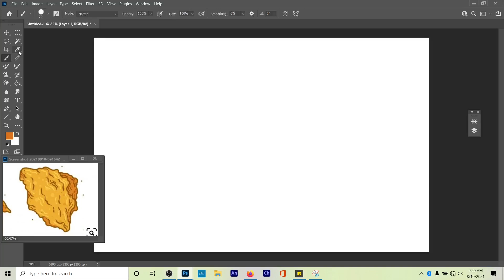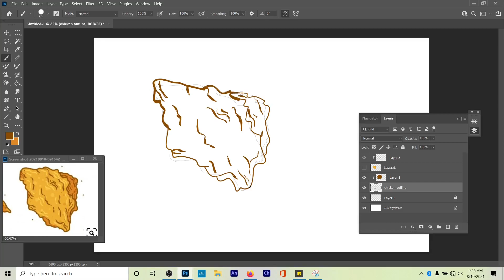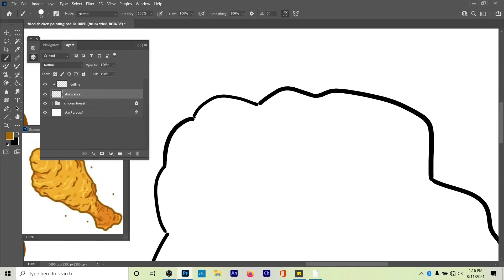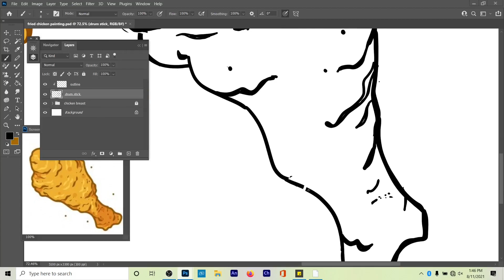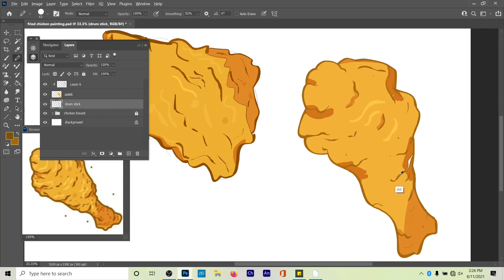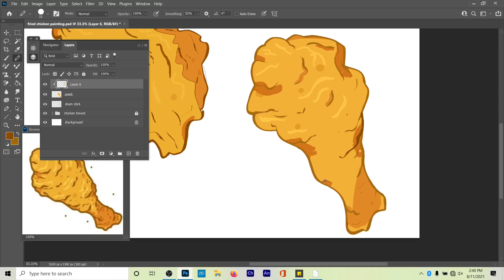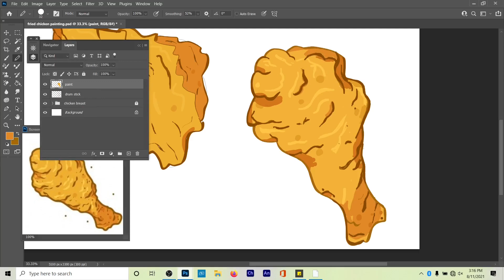COOKING UP SOME FRIED CHICKEN Art!